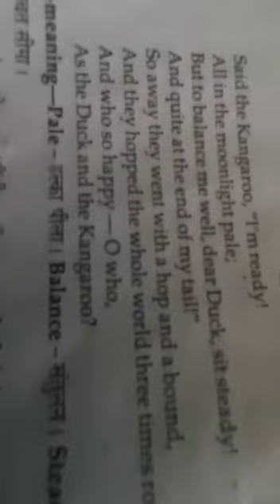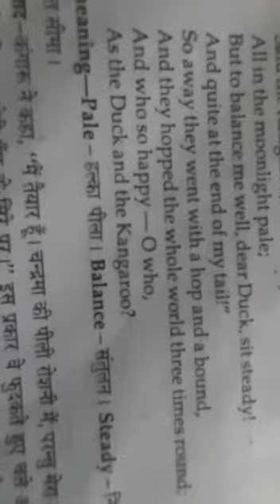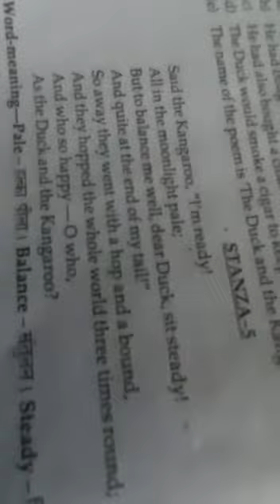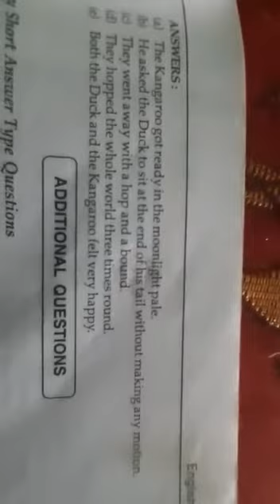9th English 29 April